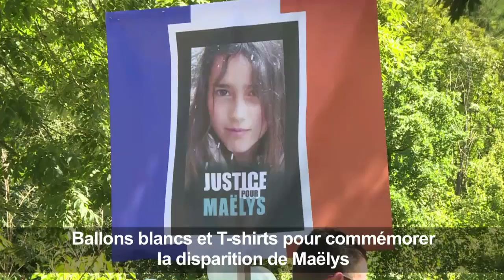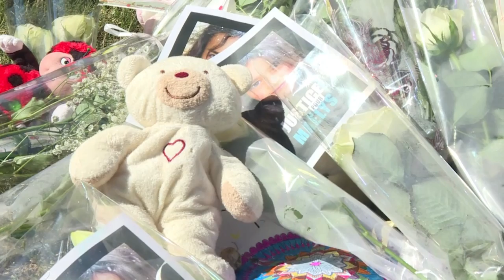Pont-de-Beauvoisin: marche blanche en mémoire de Maëlys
Il y a un an jour pour jour, Maëlys disparaissait lors d'une fête de mariage à Pont-de-Beauvoisin. Plus de 250 personnes participent à une marche blanche en souvenir de la fillette alors que les circonstances de sa mort restent inexpliquées. Après des premiers aveux, Nordahl Lelandais s'est muré dans le silence.